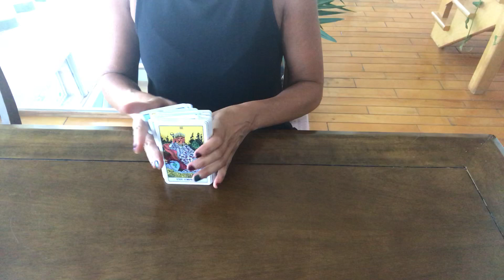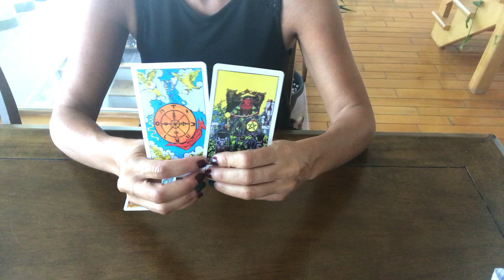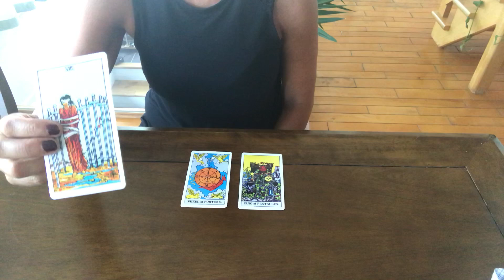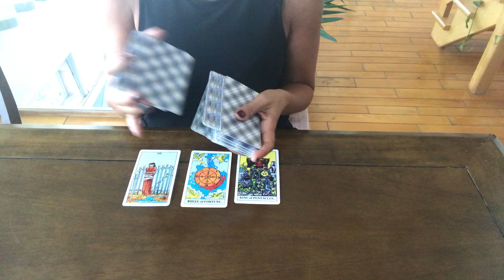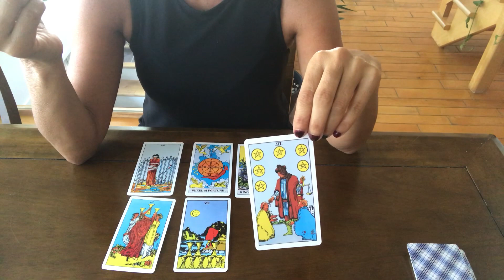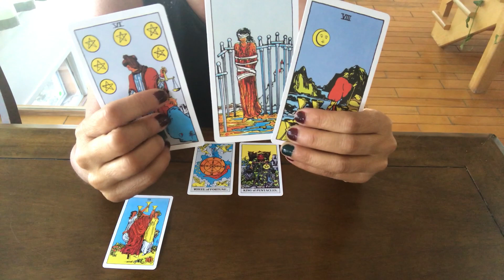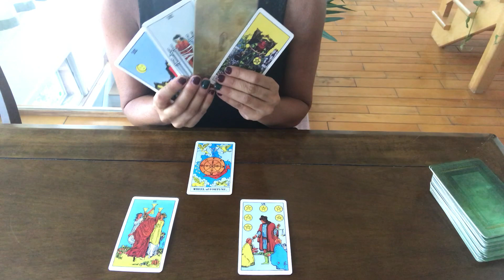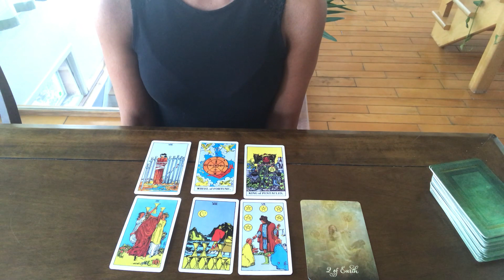Water Signs Love Reading for the Week of August the 19th to the 23rd!!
I will be doing my readings in English and in French. So the readings  may be slightly different due to the fact that the collective of the viewers will be different.

Sandra